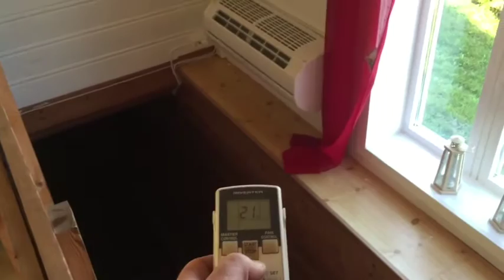Emil Edgar`s house tour